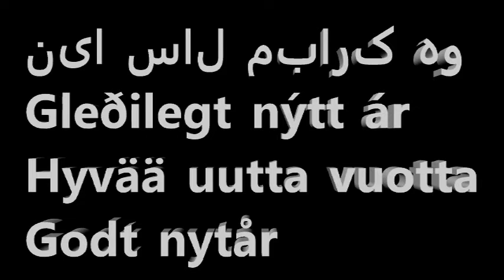Svensk Nyårshälsning från Magnus och Hiro